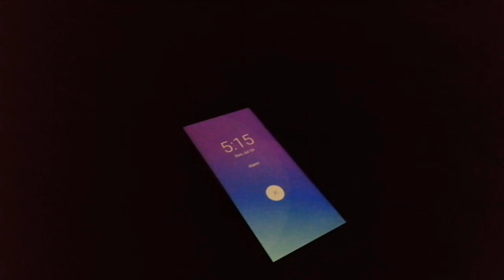Healthy Lifestyle na!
Jogging Walking and Swimming sa Cagayan De Oro. @everyone